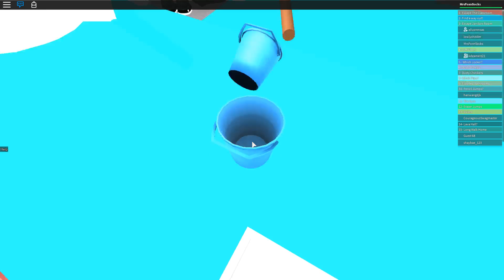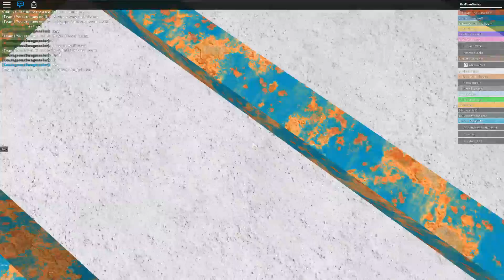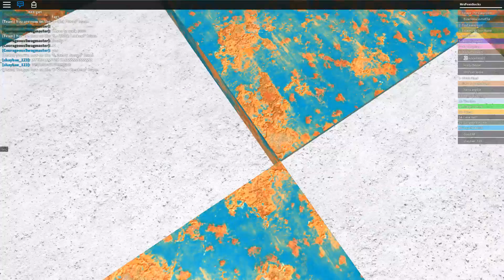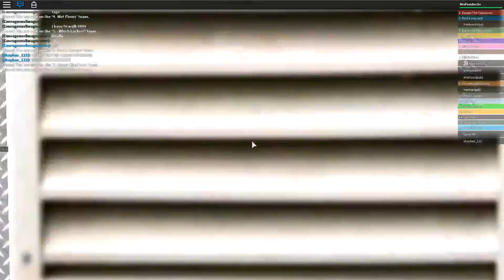Roblox -Escape the school (Ep.1)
MrsFoxnSocks and KDGamerz21 (AKA LilFoxnSocks) play an escape game on Roblox.